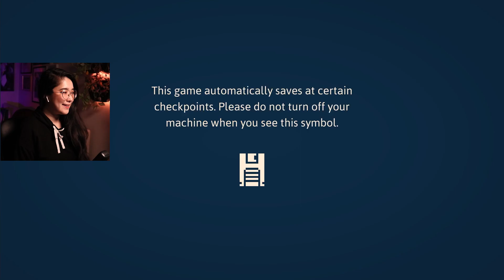WENDY PLAYS: Haiku the Robot [4]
Haiku the Robot is a cute adventure-exploration game set in a vast interconnected world full of corrupt robots and machinery. Explore the dying land of Arcadia; fight fierce machines; befriend quirky robots, and seek answers to the mysteries of the world around you.

Did you watch the previous episode??

Equipment I use:
Microphone (Elgato Wave 3)
Capture Card (Elgato HD60 S)
Laptop (Acer Swift 3)
Camera (Canon EOS Rebel SL2)
Cam Link (Elgato Cam Link 4k)
Front Lighting (Elgato Keylight)
Keyboard (KLIM Light V2)
Mouse (Redragon)
Headphones (Apple AirPods)
(Logitech G733)
Monitors (Acer K202HQL Abi 19.5" HD)
(Acer R240HY bidx 23.8")

I'm still learning this YouTube stuff, so any support helps me in growing my channel!

Let's Play, Video Game, PC Games, Steam Games, Full Playthrough, Emotional, Indie, Story Rich, Building, Relaxing, Metroidvania, Adventure, Exploration, Open World, Robots, Steampunk, Apocalypse, Hollow Knight, Mister Morris Games